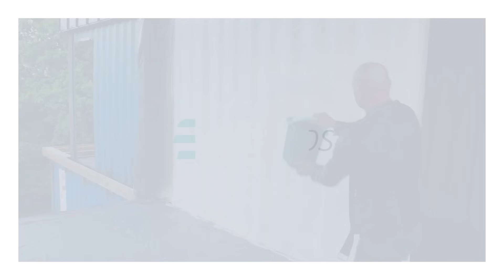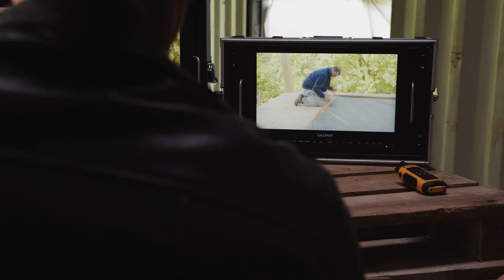Domy z kontenerów izolowane pianą PUR - sprawdza Dominik Strzelec. Piana PUR jako elewacja budynku.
Jak wypadła piana Purios jako elewacja domu całorocznego z kontenerów? Czy piana zamkniętokomórkowa przepuszcza wodę i dostaje się do środka? Jak zachowuje się piana PUR przy aplikacji na nieregularnych powierzchniach? Jaką grubość izolacji należy wykonać aby uzyskać prawidłowy parametr „U” (współczynnik przenikania ciepła)? Dlaczego inwestor zdecydował się na ocieplenie pianką Purios? Na te pytania i nie tylko otrzymał odpowiedź Dominik Strzelec, prowadzący telewizji HGTV, znany również z programu „Usterka”.

Ekipa Purios zaprasza Dominika Strzelca aby pokazać jak można wykorzystać pianę PUR przy nietypowych realizacjach. Dom całoroczny wykonany z kontenerów morskich zaizolowano pianką  PUR przez firmę Izolacje Piankowe Focus Business. Dominik Strzelec może osobiście przekonać się o efektywności tego sposobu ocieplenia. Inwestor Paweł Zając, zdecydował się wykonać elewację z piany zamkniętokomórkowej Purios H  o grubości 13 cm, na którą następnie została zaaplikowana warstwa żywicy poliuretanowej stanowiąca hydroizloację.
W filmie zobaczymy także test oddziaływania wody na pianę Purios H i przekonamy się o jej właściwościach hydroizolacyjnych. Porównamy także grubości izolacji: piana PUR kontra styropian.
Jak sprawdziła się piana Purios przy tej realizacji? Zobaczcie sami!

Projekt domu z kontenerów został zaprojektowany przez Wiktora Pajdzika.